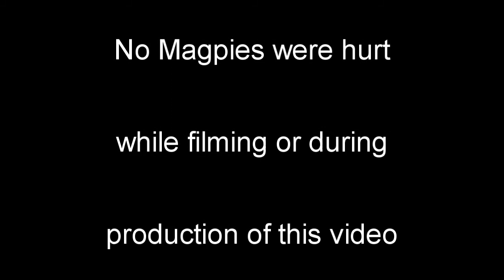Magpie Family Feeding Frenzy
I hope you enjoy this high definition video - Magpie Family Feeding Frenzy, showing a hungry Australian Magpie family eating unsalted peanuts, at my place in Melbourne.
YouTube links to other bird related videos are below.